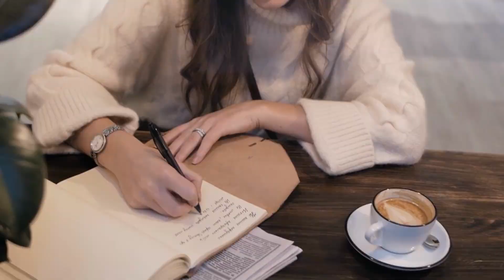Top 5 Safest Universities In the UK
When you are choosing the right university, it is important to consider safety. But what are the safest universities in the UK? In today's video, we will be counting down the top 5 safest universities in the UK, during 2023.

0:00 - Intro
0:36 - Number 5: Loughborough University
1:17 - Number 4: The University Of York
1:52 - Number 3: The University Of Cambridge
2:21 - Number 2: The University Of Bath
2:53 - Honourable Mention: The University Of Liverpool
3:20 - Number 1: The University Of Surrey